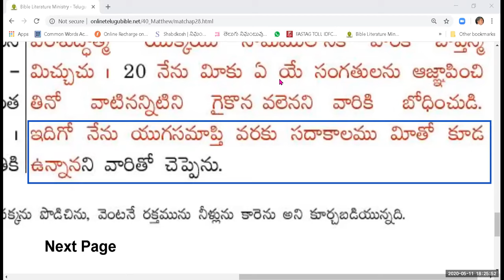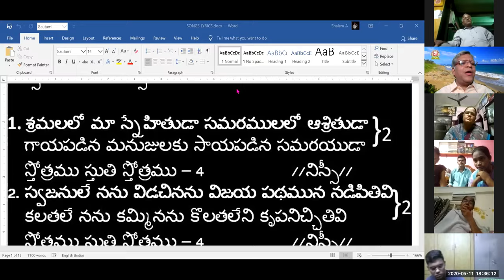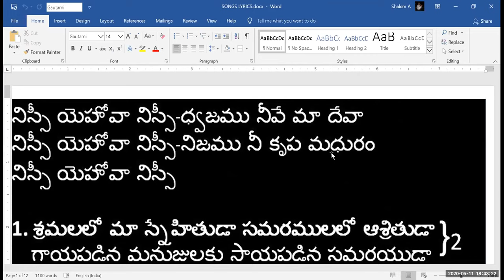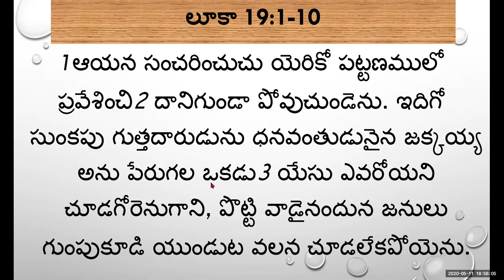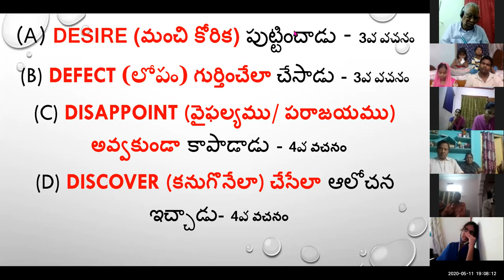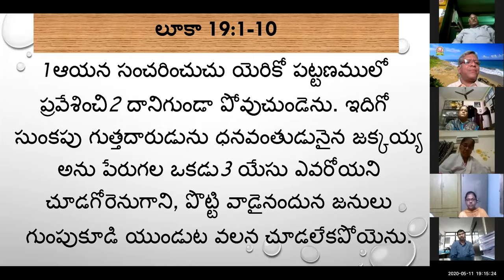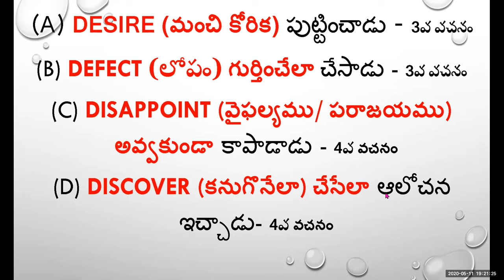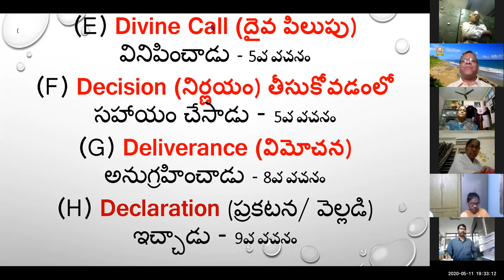11th MAY 2020-నశించిన దానిని వెదకి రక్షించే యేసు క్రీస్తు- ZOOM MTNG